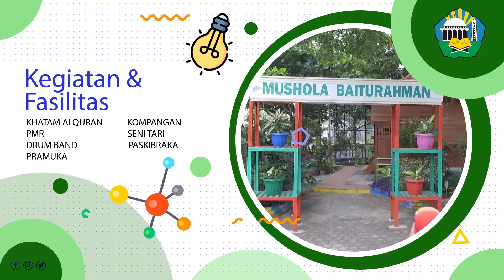PPDB AL FALAH JAMBI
Jadwal penerimaan siswa/i utk tingkat KB TK SD SMP SMA ISLAM AL FALAH JAMBI
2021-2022